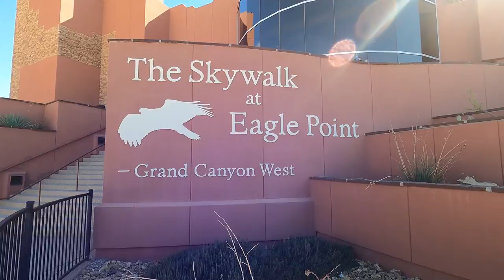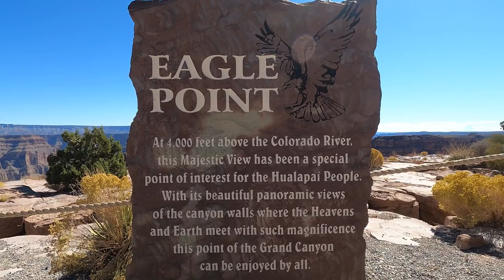Walking on the Skywalk at Grand Canyon National Park: A Breathtaking Experience in USA #14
I had a chance to visit and spend few hours in the Grand Canyon National Park, in Arizona, USA and I used the opportunity to walk on the glass bottomed Skywalk 4000 fit above the ground. Well, it was a "leg shaking experince"...

Have you ever dreamed of walking on air, feeling the wind in your hair and the world below your feet? At Grand Canyon National Park in Arizona, you can do just that by stepping onto the famous Skywalk. This engineering marvel offers visitors a once-in-a-lifetime opportunity to experience the grandeur of the Grand Canyon in a whole new way.

The Skywalk Experience

As you step onto the Skywalk, made of transparent glass, you are suspended 4,000 feet above the canyon floor. The feeling of walking on air is both exhilarating and awe-inspiring. With each step you take, you are met with breathtaking views of the canyon walls, the Colorado River winding its way through the rock formations below, and the vast expanse of the canyon stretching out before you.

Perplexity Unveiled

The Grand Canyon, with its sheer size and complex geological history, can be a perplexing place to explore. Walking on the Skywalk offers a unique perspective that allows you to see the canyon from a different angle, to truly appreciate its vastness and beauty.

Burstiness Enhanced

The burstiness of the experience comes from the sudden rush of emotions that overwhelms you as you gaze out at the panoramic views below. The feeling of standing on the edge of the world, with nothing but glass between you and the vast canyon below, is both thrilling and humbling.

Conclusion

Walking on the Skywalk at Grand Canyon National Park is a truly unforgettable experience that will leave you with memories to last a lifetime. Whether you are a thrill-seeker looking for adventure or a nature lover seeking to connect with the beauty of the natural world, the Skywalk offers something for everyone. So take a step into the unknown, walk on air, and immerse yourself in the grandeur of one of the world's most iconic natural wonders.

Unfortunately  the stuff did not let me take my camera on the Skywalk, so I came up with this short video. I hope you enjoyed it.

00:00 - Intro
00:18 - Arriving to the Grand Canyon National Park
02:02 - Skywalk at Eagle Point
03:16 - Walk Around In the Park
07:13 - Conclusion